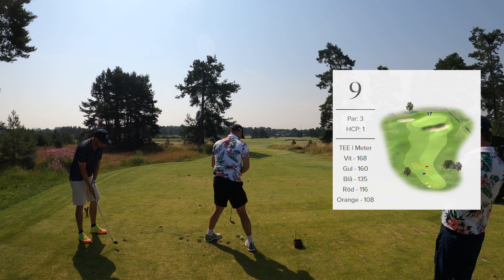KRISTIANSTAD GK Åhus West Course - Två golfbanor i högsta klass! - Golfresan 2021 Vlog #3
Glöm inte att GILLA VIDEON OCH PRENUMERARA PÅ KANALEN om du tycker om innehållet, det hjälper enormt mycket inför framtida videos :)

På den tredje dagen av Golfresan 2021 spelar vi 36 hål på Kristianstad GK. I denna videon får ni följa med på lite blandat innehåll från förmiddagsrundan som spelas på nyöppnade West Course.

Kristianstad GK i Åhus är utan tvekan en av mina absoluta favorit golfdestinationer i Sverige, hela anläggningen håller toppklass med två fantastiska banor och sin extremt trevliga personal. Stort tack till Tommy på klubben som gjorde vårt besök extra trevligt :)